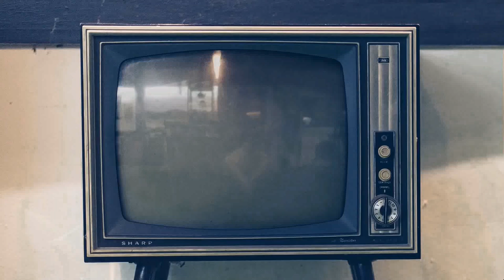Bentleys Bar & Grill - DJ Nourel G [PROMO]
Music: Calvin Harris  ft. Rihanna - This Is What You Came For